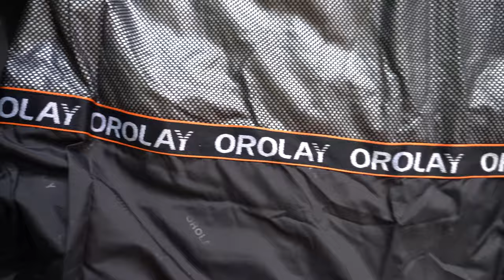Which Brand Makes The BEST BUDGET DOWN JACKET?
North Face + RAB + Fjallraven + Orolay + Eddie Bauer + Marmot Best Winter Men's Down Parka Jacket +  Review + Size + Fit Guide + Try On + Warmth Test + Budget

1 - North Face McMurdo Parka
2 - RAB Valiance Down Jacket
3 - Fjallraven Expedition Down Lite Jacket
4 - Orolay Hooded Thickened Down Jacket
5 - Eddie Bauer Glacier Peak Down Jacket
6 - Marmot Guides Down Jacket

Time Stamps:
0:00 Intro
0:37 Warmth Test Instructions

North Face McMurdo Parka - $400
1:13 North Face Overview
2:51 North Face Fit
4:20 North Face Warmth Test

RAB Valiance Down Jacket - $395
5:48 RAB Overview
7:38 RAB Fit
8:44 RAB Warmth Test

Fjallraven Expedition Down Lite Jacket - $500
10:10 Fjallraven Overview
11:52 Fjallraven Fit
13:10 Fjallraven Warmth Test

Eddie Bauer Glacier Peak Down Jacket - $155
15:22 Eddie Bauer Overview
16:42 Eddie Bauer Fit
17:42 Eddie Bauer Warmth Test

Marmot Guides Down Jacket - $275
19:17 Marmot Overview
21:11 Marmot Fit
22:07 Marmot Warmth Test

Orolay Hooded Thickened Down Jacket - $150
23:38 Orolay Overview
25:37 Orolay Fit
26:40 Orolay Warmth Test

Results
28:03 Who Wins??
28:21 Final Rankings!